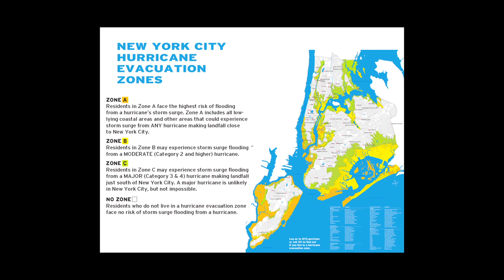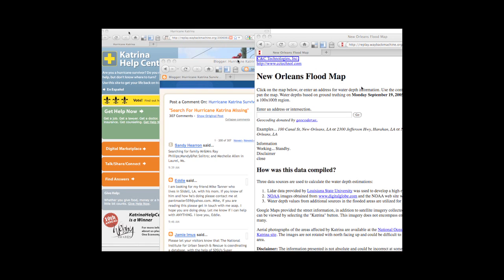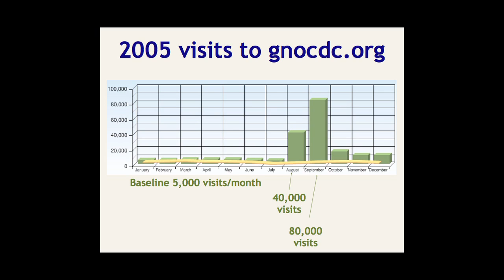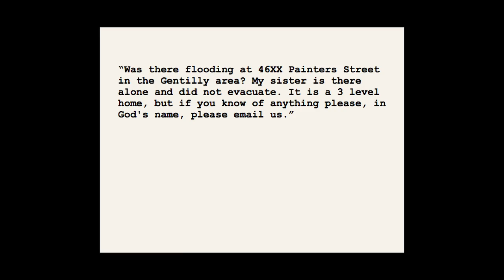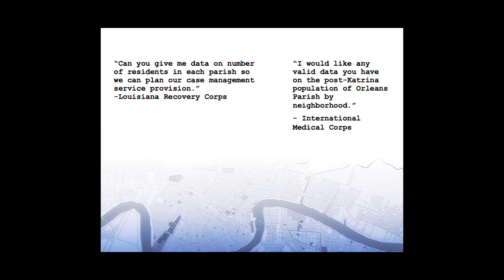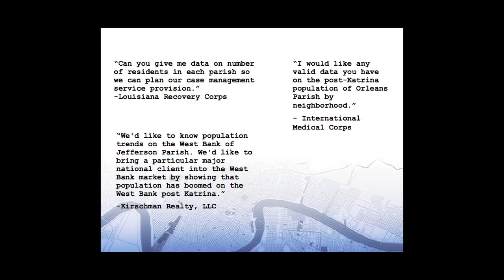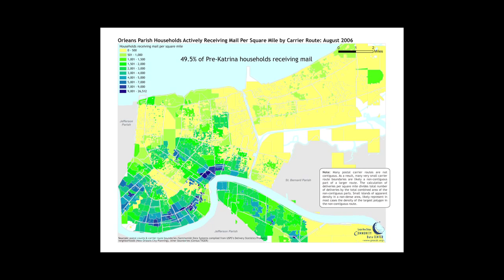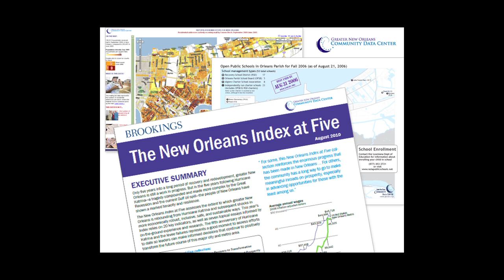TEDxNOLA - Allison Plyer - Data Democracy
Allison Plyer is a nationally recognized expert in post-Katrina demographics and New Orleans recovery trends. Allison spearheaded the City of New Orleans' challenge to the Census Bureau's 2007 and 2008 population estimates, resulting in a nearly 75,000 person adjustment to the Bureau's estimates resulting in approximately $60 million in additional federal funds for education, law enforcement, child care, food assistance, homeless assistance, mental health services, and more for New Orleanians. She has presented on "New Orleans' recovery according to the numbers" to audiences ranging from New Orleans neighborhood groups to the White House. Allison has learned that data is critical in a crisis for dispelling rumors and bringing people together around a common set of facts — and that creativity is required to truly democratize the data.

About TED